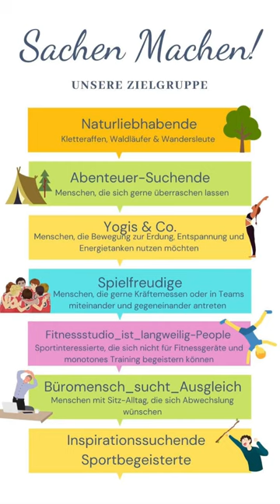Trailer „Sachen Machen“ 2023 - Das Intensive für Bewegung, Körperarbeit und Naturerfahrung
Sachen Machen ist ein Projekt von Pauli Lempert und mir.
Sachen Machen ist für alle.
Für alle, die Lust auf mehr Verbindung mit der Welt haben!